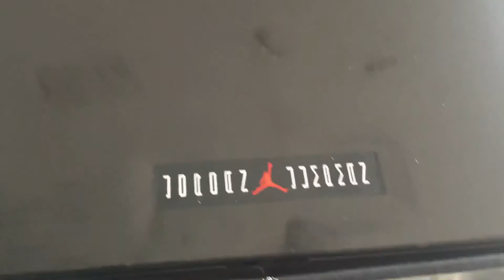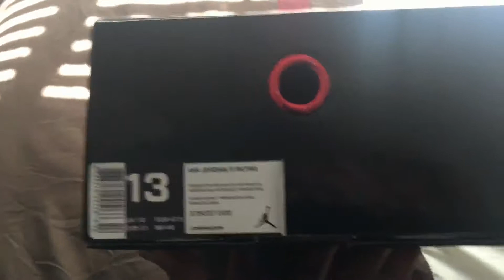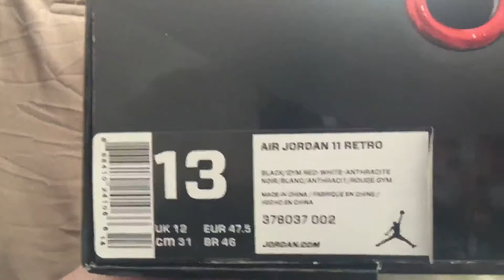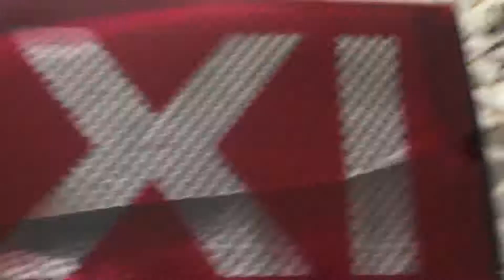Unauthorized Authentic Jordan 11 72 10 repworld ru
Kik/Wechat: repworld